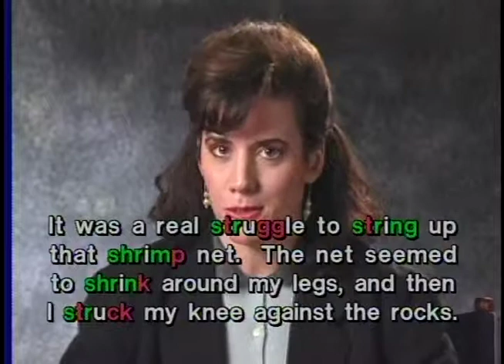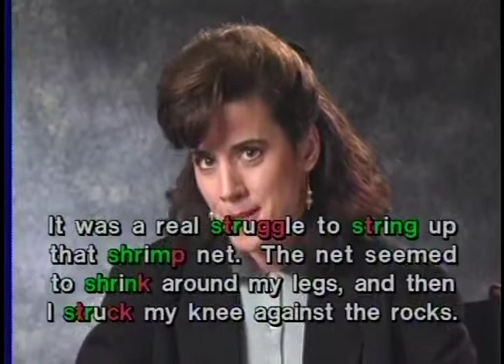06 shr str